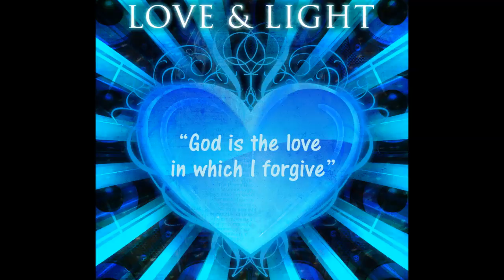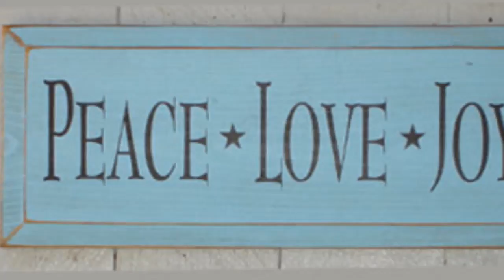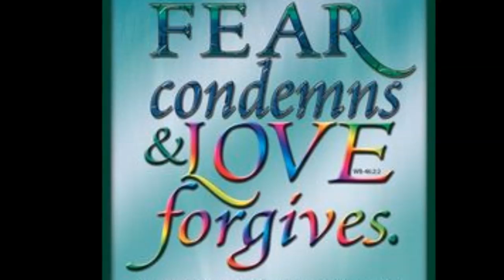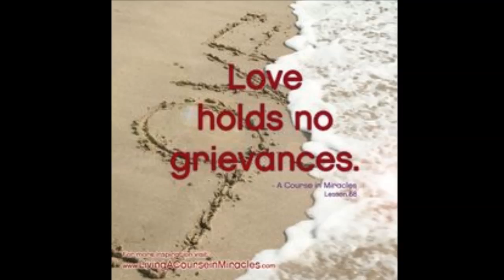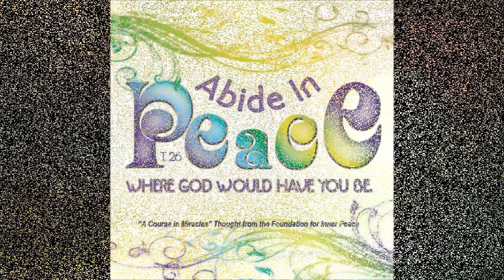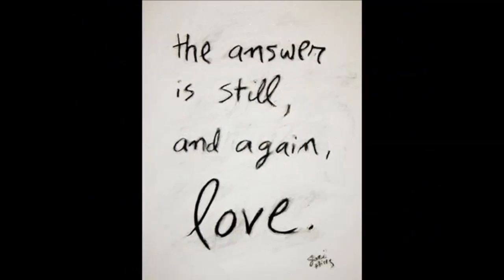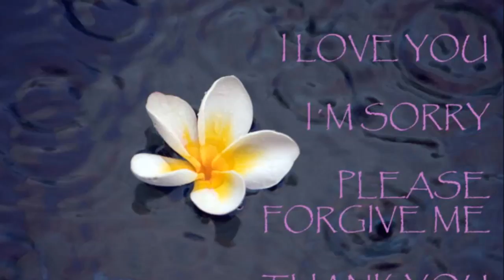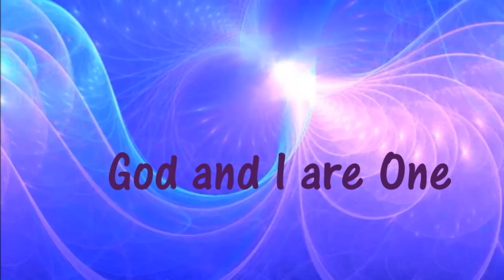3 1 15 Rev. Donna Klaesson, Season of Light, week 3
Lessons of Light, week 3
“God is the love in which I forgive”
This is such a powerful message - allow yourself to be still for the next 15 minutes and take these words in, let them sink in ... and you will feel the Truth of it and rejoice.